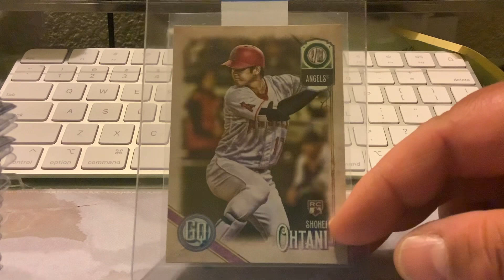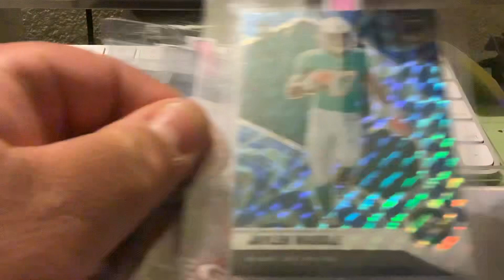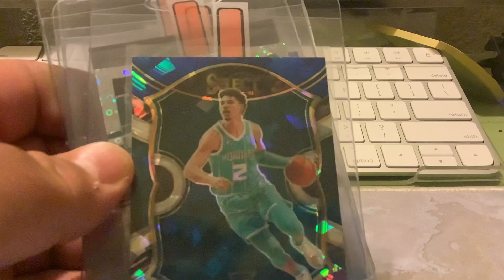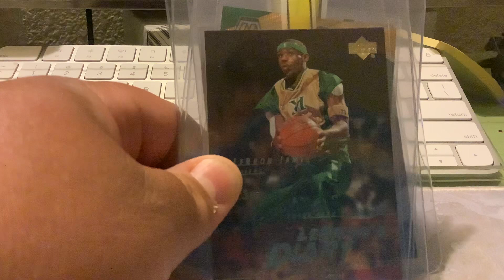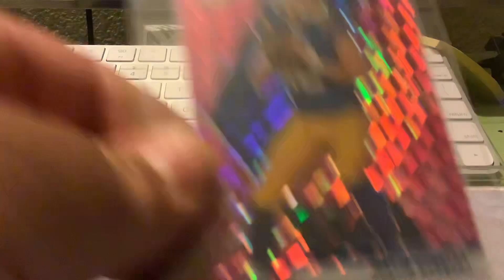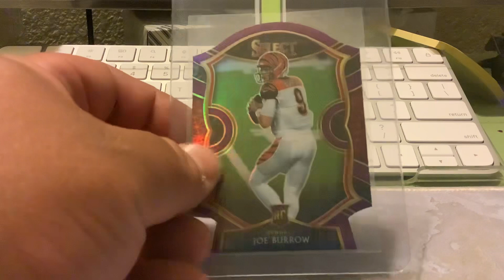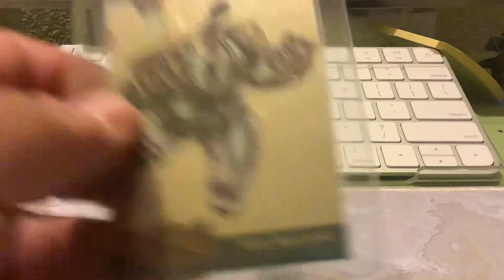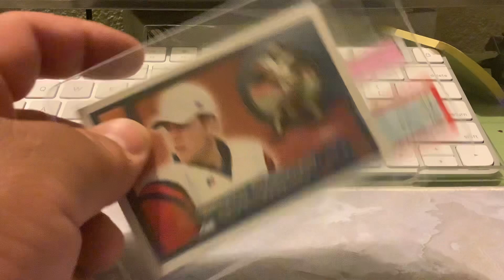73 card submission going out to PSA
73 cards to PSA